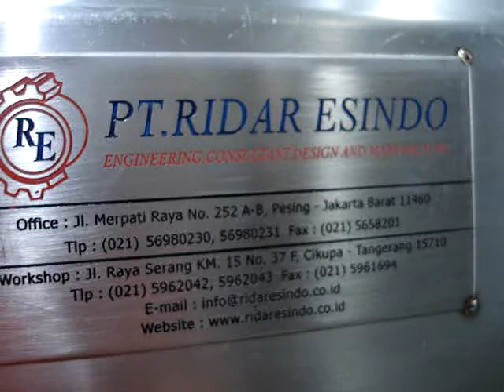Meatball cooking & cooling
Manufactured by PT.Ridar Esindo medio 2014